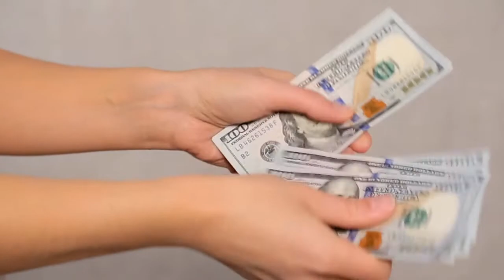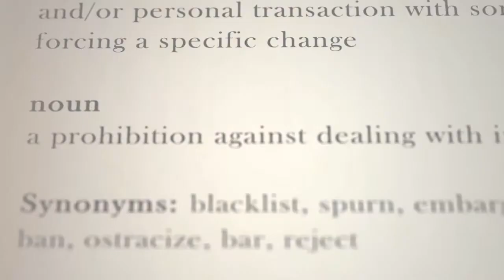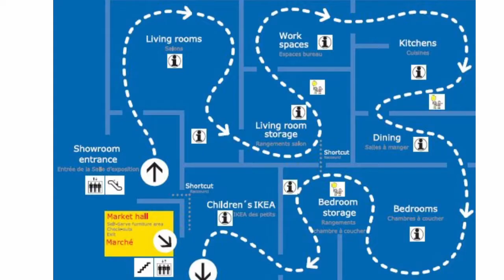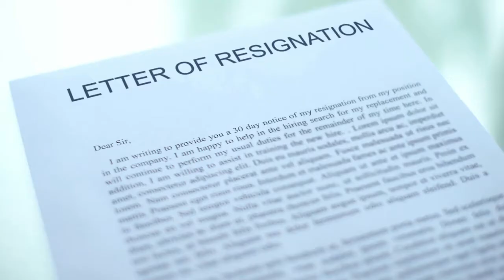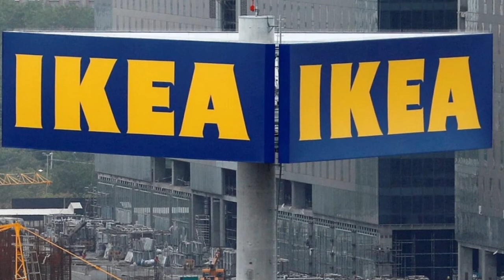How Ingvar Kamprad Built IKEA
Leading by Design, the IKEA story

How did Ingvar Kamprad found IKEA? Find out in this video!